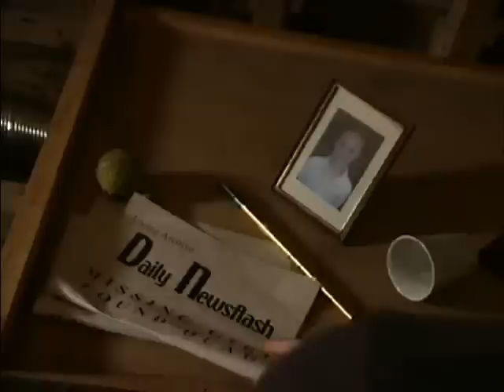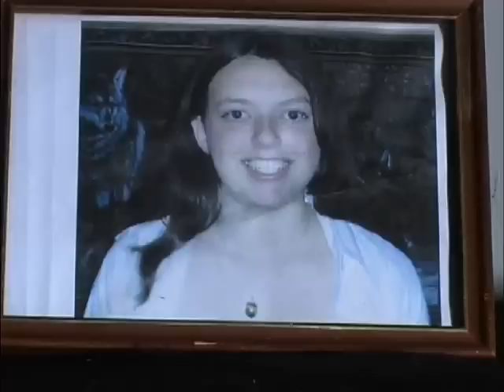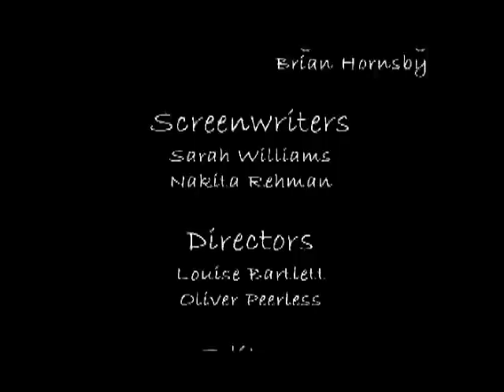Scary child - Innocent - First Light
A little girl stands to the side of a country road. When cars stop, the occupants are lured out and off the beaten track to a nearby wood. This scary child is last seen entering a derelict shack. All she wants is some more friends to play with. This atmospheric & spooky short builds tension with some classic suspense techniques accompanied by a great soundtrack.